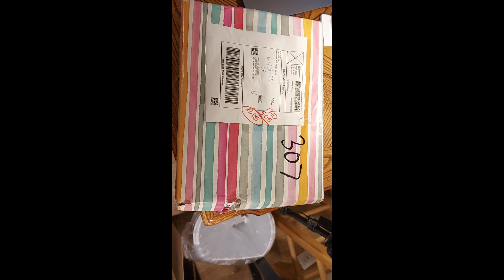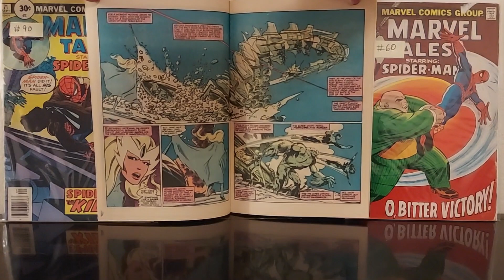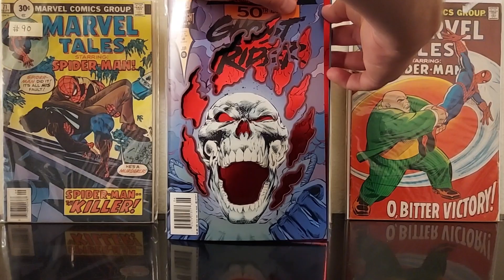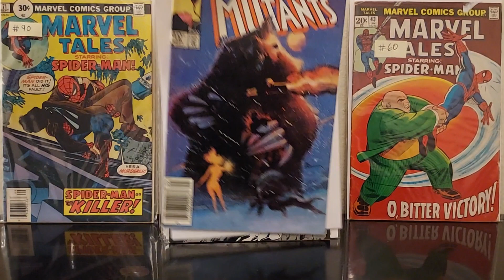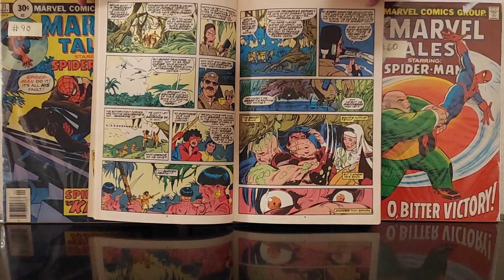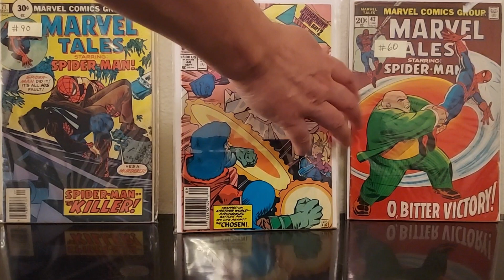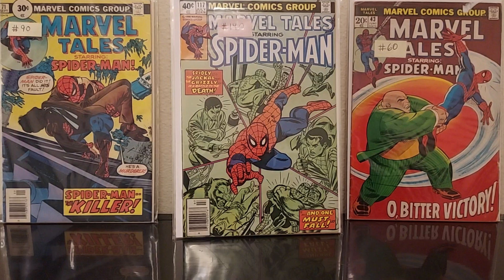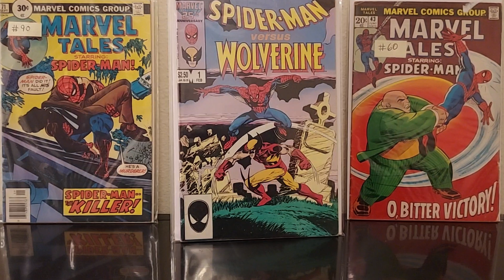Comic Book Haul 40 a really screwy eBay pickup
Check out these YouTube channels that are similar to this one, but better:

Weird Scenes Inside The Toy Labyrinth!